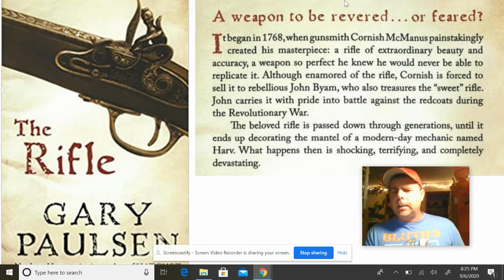Book Talk - The Rifle by Gary Paulson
Book Talk originally made for 6th grade Language Arts class, Hudson (WI) Middle School, September 2020.  More details about how/why "Book Talk" is used in Langauge Arts can be found in the descriptions for other videos in this playlist.